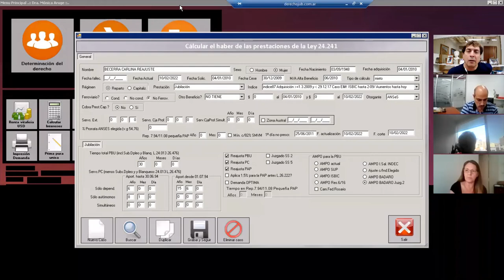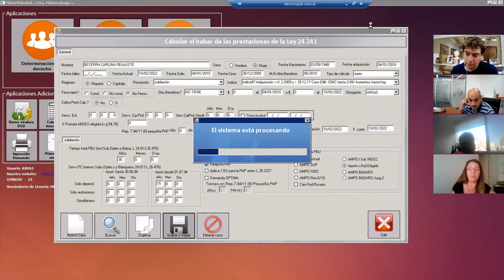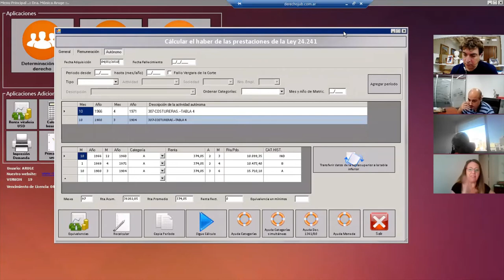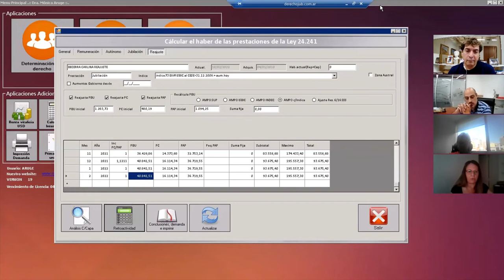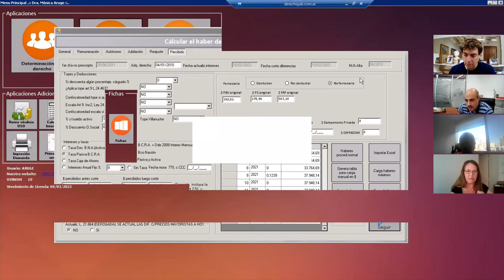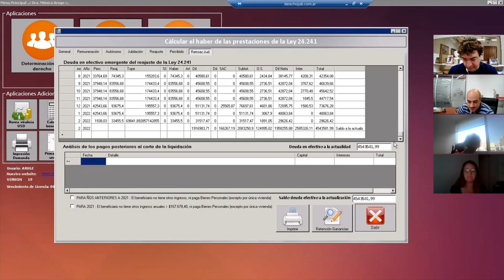Reajuste de la PBU. La sentencia de primera instancia establece un índice y la de segunda otro